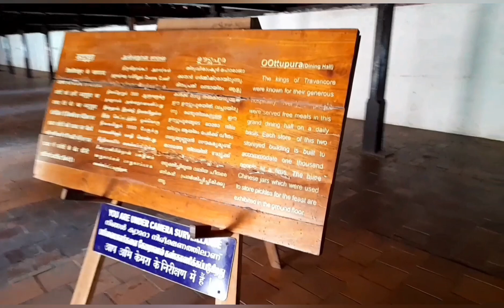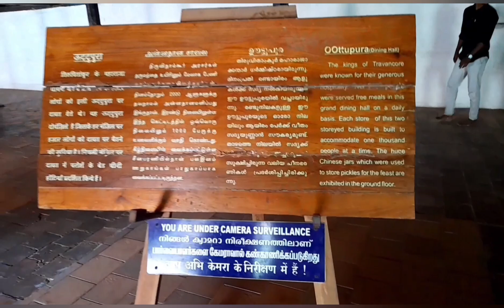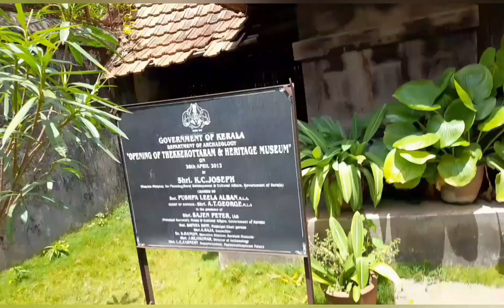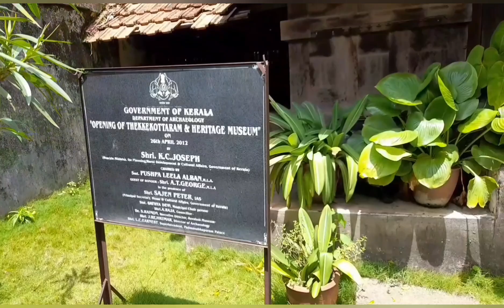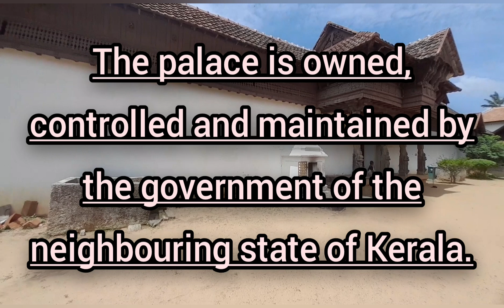Padmanabhapuram Palace | Kalkulam Palace | Kanyakumari District | Travancoe Era | MHP CREATIONS